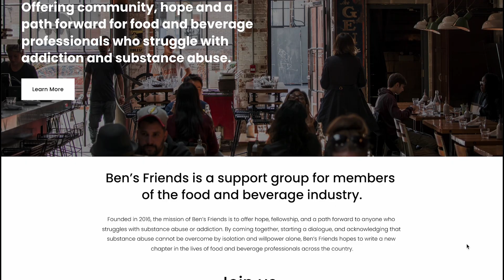Gabriel Rucker talks about finding sobriety in the restaurant industry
Listen up as Poached discusses his journey of finding sobriety and the community that surrounds it, while in the restaurant industry.

Two-time James Beard Award-winning Chef Gabriel Rucker is the Executive Chef and Co-owner of Le Pigeon and Canard in Portland, Oregon.

Over the past 10 years, he has become a leading advocate within the restaurant industry for recovery, health, and fitness. In 2019, Rucker, along with fellow Portland chef Gregory Gourdet, helped to open the Portland chapter of Ben’s Friends, a restaurant industry recovery group.